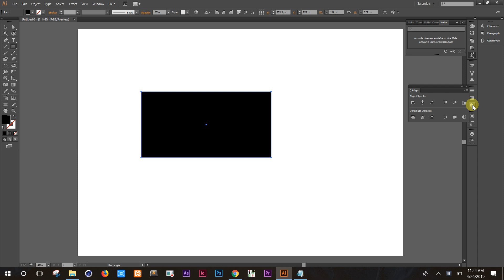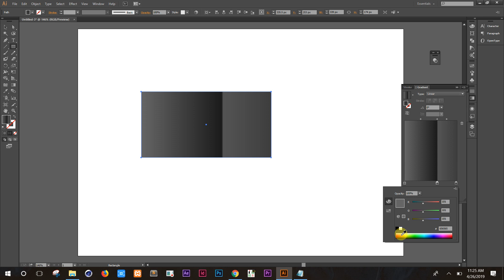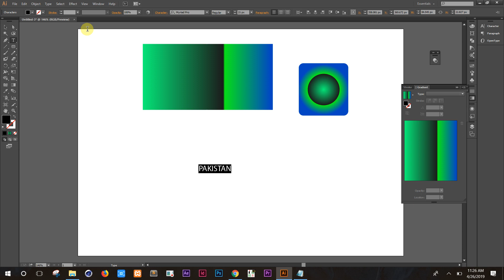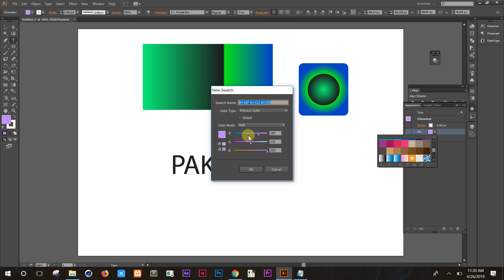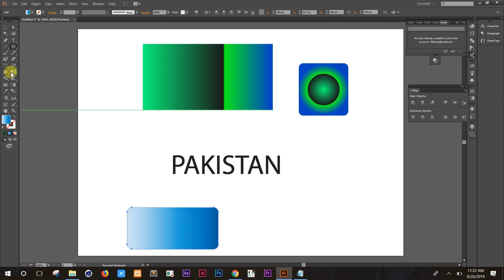How to use Gradients Color and new Swatches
How to use Gradients Color and new Swatches Tool For Beginners using in Illustrator. Here you will learn Adobe  Illustrator tutorials: